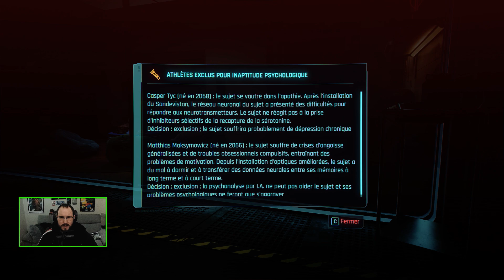Petite balle dans la tête 08/01/2023 2/4